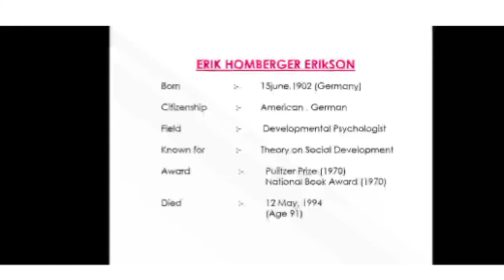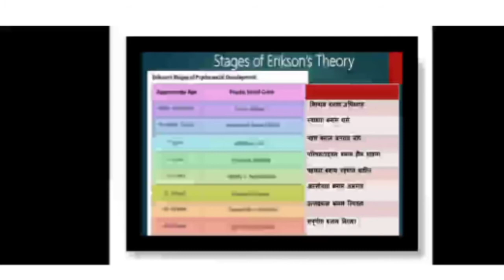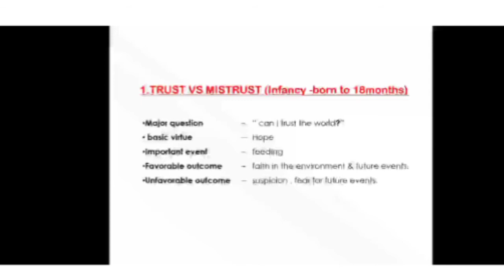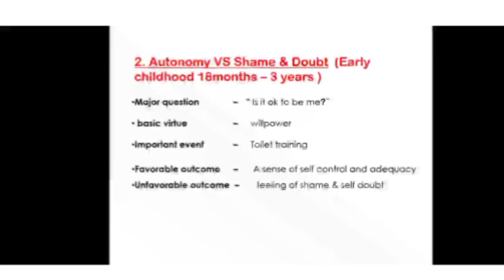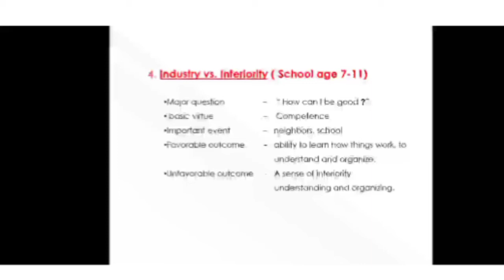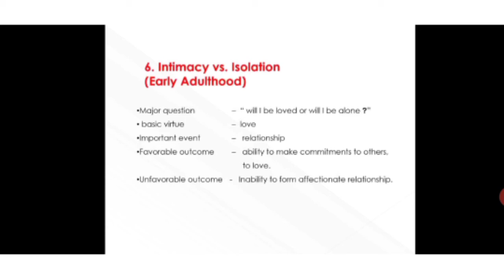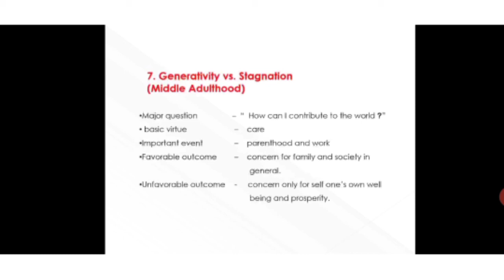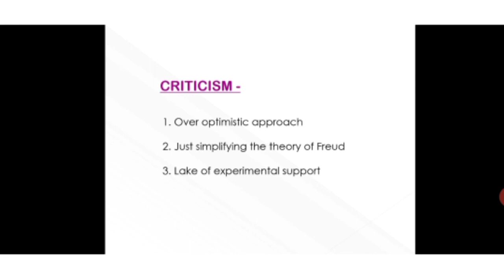ERIKSON'S PSYCHOSOCIAL THEORY DISCUSSED BY SHIKHA SINGH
FOR VARIOUS COMPETITIVE EXAMS LIKE.

UGC-NET/JRF,
SET/SLET,
PH.D. ENTRANCE TEST,
DSSSB/ KVS-NVS-PGT,
RPSCCOLLEGE LECTURER,
RPSC SCHOOL LECTURER,
JUNIOR ACCOUNTANT,
ASSISTANT STATISTICAL OFFICER (ASO),
ECONOMICS OPTIONAL FOR UPSC,
Indian Economics Services (IES),
IAS, RAS, etc.

Helpful For both HINDI AND ENGLISH Medium students.